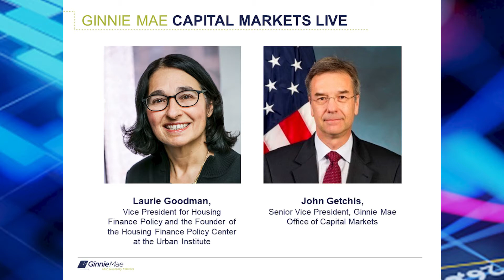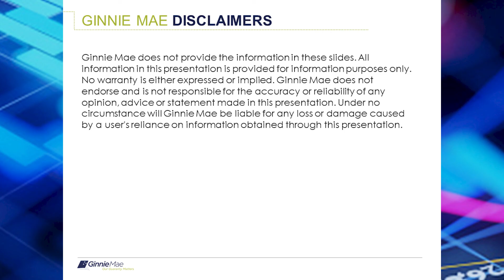Analysis of the Post-Pandemic Mortgage Market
One of the housing market's leading analysts discusses the post-pandemic mortgage market and the outlook for homeowners and Issuers.